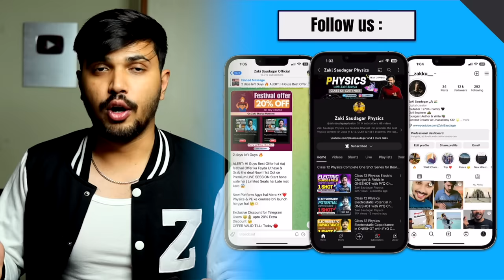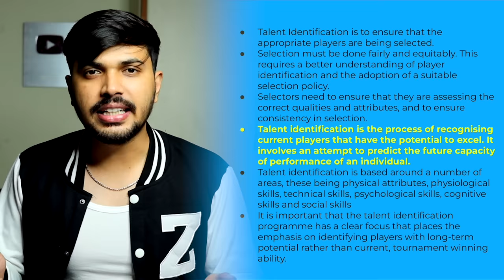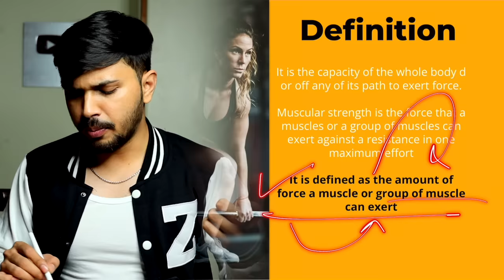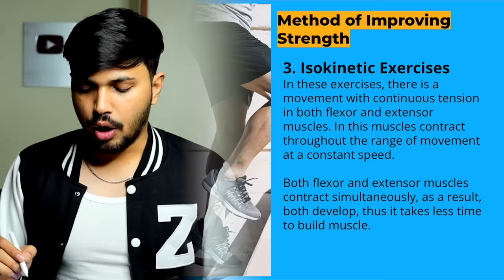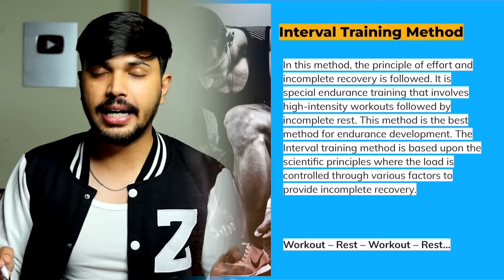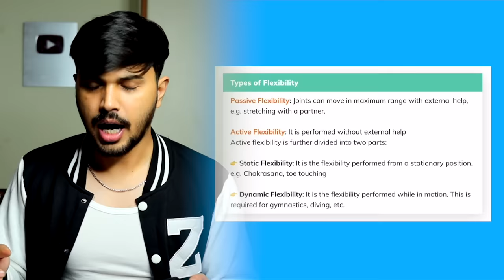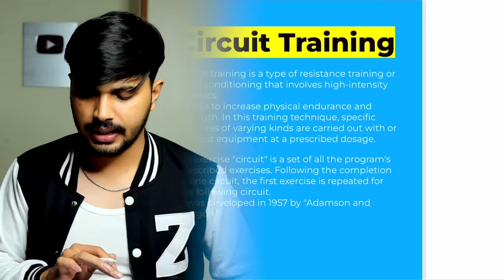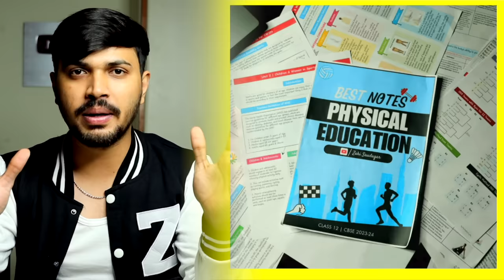Training in Sports Oneshot Unit 10 Physical Education Class 12 CBSE 2023-24 Boards Papa Series🔥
Best Sample paper Book for Complete Class 12 for Every Stream for Boards 2024: 😍

[Notes] Physical Education Premium Notes Class 12 | CBSE Boards 2023-24 | Zaki Saudagar

In this Video: According to the latest syllabus CBSE 2023-24 🔥
Unit 10 Training in Sports
1. Concept of Talent Identification and Talent Development in Sports
2. Introduction to Sports Training Cycle – Micro, Meso, Macro Cycle.
3. Types & Methods to Develop – Strength, Endurance, and Speed.
4. Types & Methods to Develop – Flexibility and Coordinative Ability.
5. Circuit Training - Introduction & its importance

Timelapse
0:00

physical education class 12 cbse,
training in sports class 12 cbse 2024,
physical education cbse class 12,
training in sports class 12 PE,
pe oneshot,
Physical education For 2023-24,
pe unit 10 class 12,
chapter 10 pe,
unit 10 pe,
unit 10 pe 12,
unit 10 pe class 12,
unit 10 physical education,
unit 10 physical education class 12,
pe best oneshot,
pe best oneshot 12,
pe best oneshot class 12,
pe class 12,
Zaki Saudagar